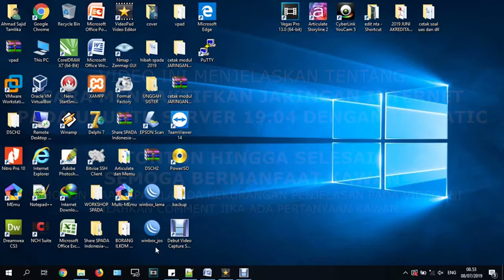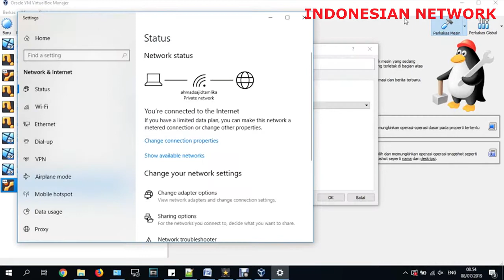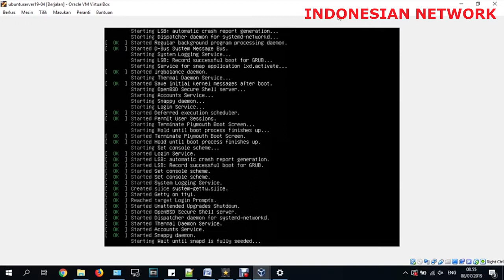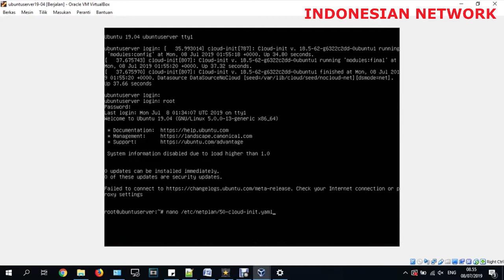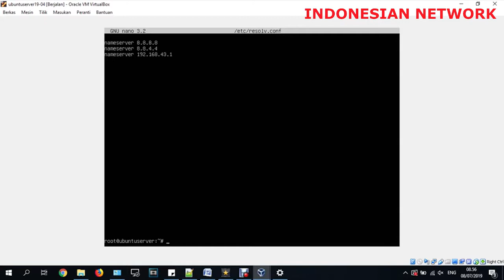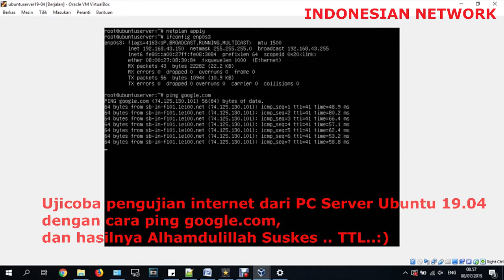CARA MENGAKTIFKAN JARINGAN INTERNET PADA UBUNTU SERVER 19.04 - HOW TO ACTIVATE INTERNET IN UBUNTU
CARA MENGAKTIFKAN JARINGAN INTERNET PADA UBUNTU SERVER 19.04 DENGAN IP STATIC

1. Pahami Topologi jaringan yang akan diimplentasikan | cek di menit 00:18
2. Connectkan Wifi Laptob ke AP wifi Android | cek di menit 00:44
3. Seperti biasa, setting JALUR adapter terlebih dahulu | cek di menit 00:54
4. Hidupkan PC Engine Ubuntu Server 19.4 | cek di menit 01:40
5. Loginlah dengan user dan password root | cek di menit 02:38
6. Edit file /etc/netplan/50-cloud-init.yaml | cek di menit 02:48
7. Isikan Script konfigurasi IP, cek sesuai topologi, cek di menit 03:04
network:
  version: 2
  ethernets:
   enp0s3:
    dhcp4: false
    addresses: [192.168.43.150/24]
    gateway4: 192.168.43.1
    nameservers:
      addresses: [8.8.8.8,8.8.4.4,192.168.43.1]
    optional: true
8. Edit file /etc/resolv.conf | cek di menit 03:33
isikan:
nameserver 8.8.8.8
nameserver 8.8.4.4
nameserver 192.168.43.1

9. edit file /etc/sysctl.conf
uncomment net.ipv4.ip_forward=1

10. simpan semua konfigurasi network, dengan erintah netplan apply | cek di menit 04:25
11. Ujicobalah dengan mengakses ping google.com dari PC Ubuntu 19 | cek di emnit 04:46